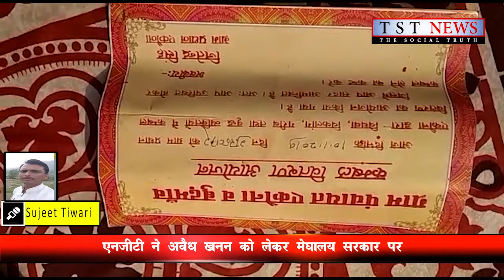गरीबों को कंबल देना सौभाग्य की बात.....